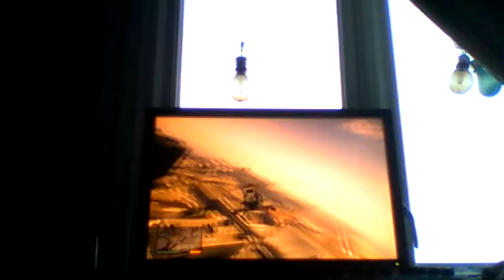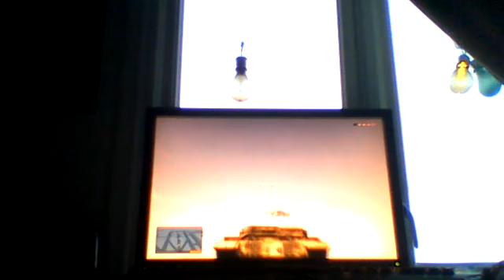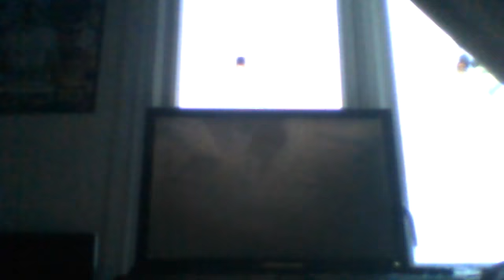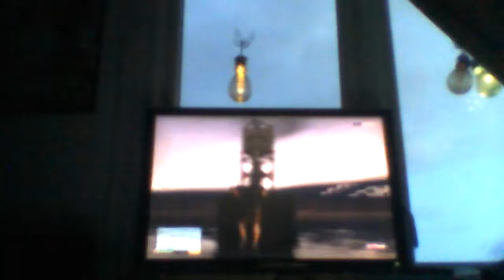I was playing GTA 5 on XBOX 360 I went on the last star level witch is the 5 star wanted level